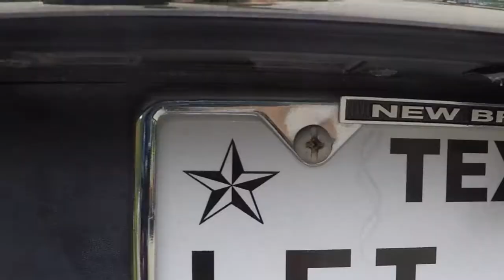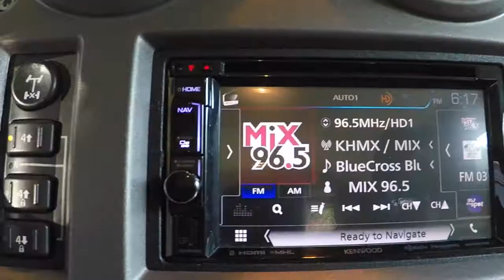Upgraded Adventure Series Hummer H2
This Hummer is the perfect blend of comfort and rugged durability. Equipped with BFGoodrich All-Terrain T/As gives this Hummer exceptional off-road capability while still maintaining premium on-road comfort. This Hummer is also equipped with controls for a four-wheel-drive system, locking rear differentials, traction control, trailer assist, and selectable extender rear height control for extra ground clearance making it superior both on and off the road. The front and back tow hitches will ensure you can tow those boats to the lake or those campers to your property. The front tow hooks and back tow rings will ensure you can pull out your buddy stuck in a ditch or bring back your friend who broke down on the side of the road. Electronic steps make climbing into this Hummer a breeze for both you and your passengers. Inside is a spacious and comfortable interior. From coffee to chocolate milk, the tan leather seats will be easy to keep clean. Every aspect of the driver's seat is made to maximize your on-road comfort and driving experience. On the steering wheel, there are buttons for hands-free calling, music control, trip information, fuel information, and buttons to customize the driver information center, giving you more control than ever before while on the road. A backup camera will make navigating those tight parking lot a breeze. The Kenwood AM/FM touch screen media center is equipped with a CD drive and Bluetooth connectivity letting you listen to your music with ease. Garmin chip navigation slot will let you easily update the built-in navigation system so you'll always have the most updated maps before any trip. The premium Bose speakers will ensure anything you listen to will sound amazing.